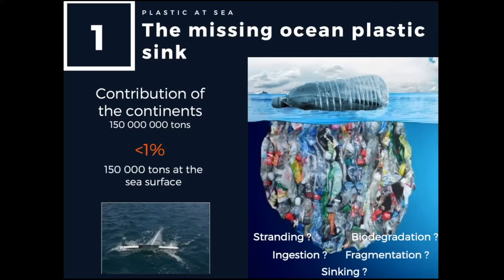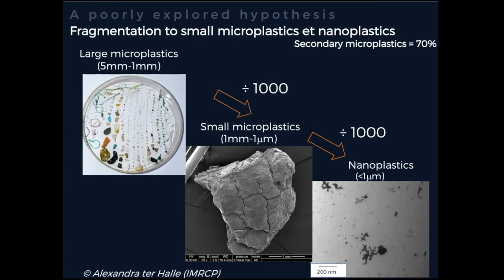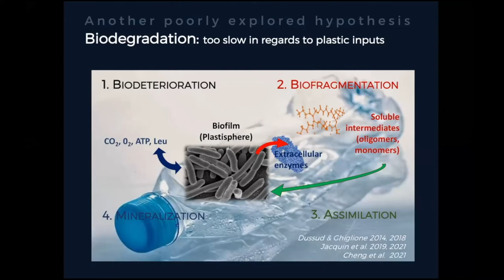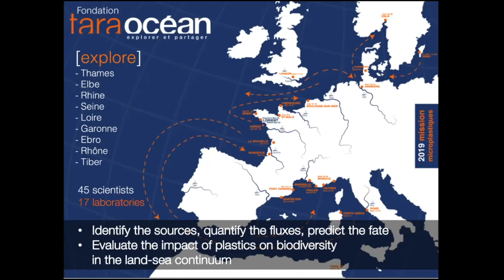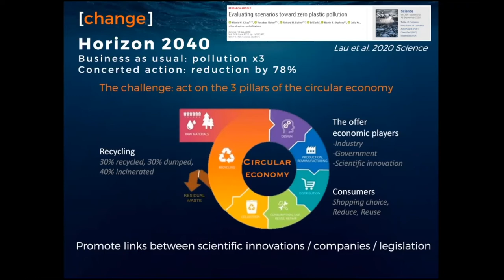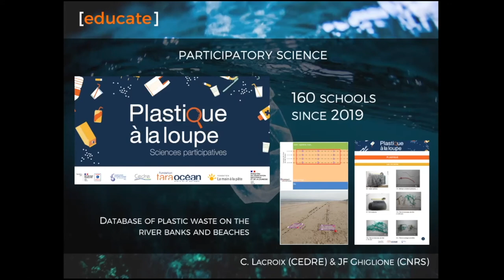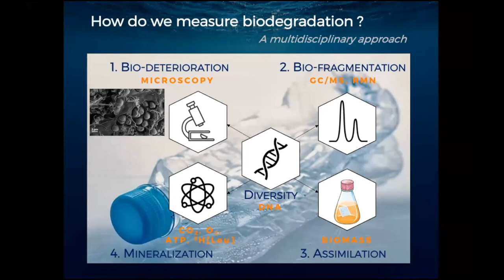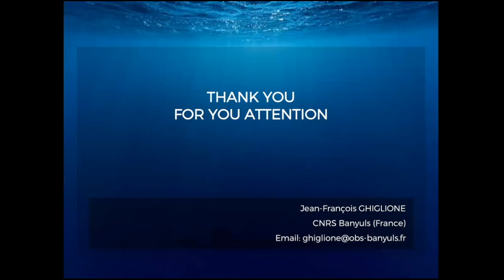PoS21: How much science can help to find solutions to plastic pollution? Jean-François Ghiglione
Organized by the Heidelberg team for Pint of Science Germany 2021.
How much science can help to find solutions to plastic pollution?

We have explored the oceans and rivers for 10 years with the Tara Ocea Foundation and   Seventh   Continent   Expedition. Plastic is everywhere, polluting all habitats and impacting each successive link in the food chain. A mystery persists about the 99% missing plastic that enters the oceans. Where is it going and what are the consequences on the ecosystem’s health? Anyway, solutions are not at sea or in rivers, but at the source of the pollution. A recent scientific publication provides a sense of hope by showing a possible end to 80% of plastic pollution by 2040. Is that possible and how much can science help to reach this ambitious goal?

Pint of Science DE 2021 was held online on May 17-19th, 2021.

We are a non-profit - help us run more events by donating

Video edited by Albane Ruaud (@AlbaneRuaud) for the Pint of Science Germany team :)